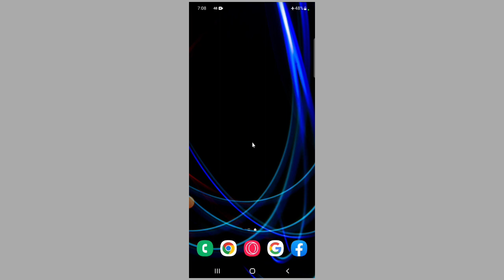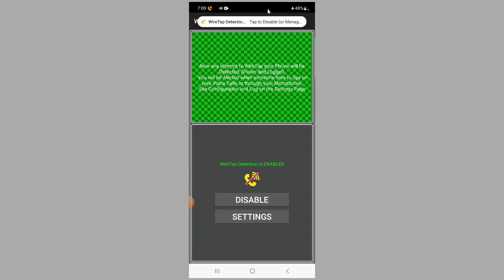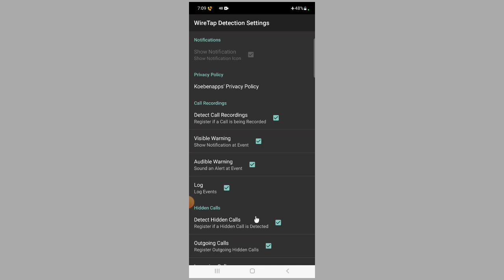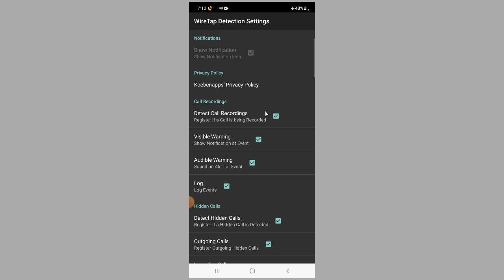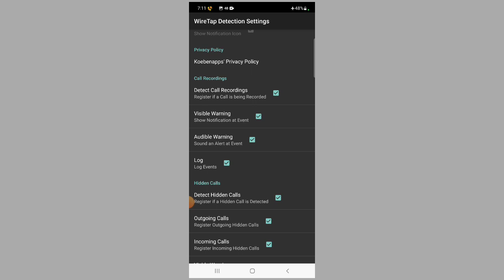Aappii kana bilbila keetirraa hin qabdu taanan mobaayila Kee ana qofatu itti fayyadama hin jedhin.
Aappii kana bilbila keetirraa hin qabdu yoo ta'e osoo ati hin beekin abbaan fedhe SI hordofu, sagalee Kee waraabuu, viidiyoo si waraabuuu, chat ati gootu ilaaluu, yeroo ati bilbila haasoftu sagalee Kee waraabuu, Fi kan biroo taasisuu ni danda'a. Aappiin kun garuu kana hundarraa si oolcha.

Waliif qoodaa!👇👇👇👇👇👇👇